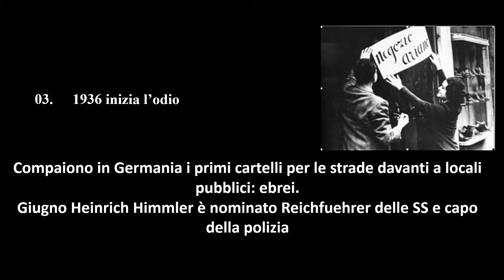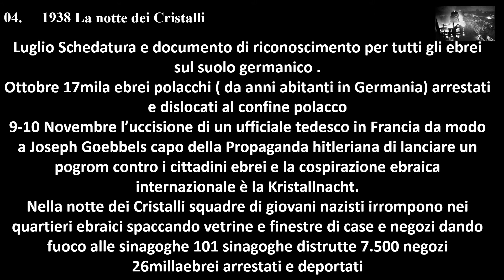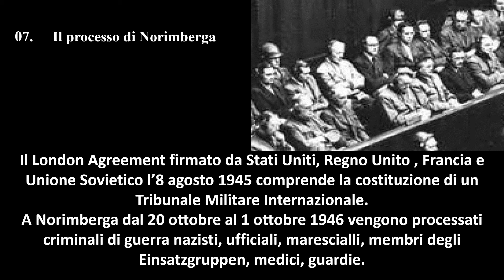Shoah- per non dimenticare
oggi 27 Gennaio 2020 giornata della Memoria per non dimenticare lo stermino fatto da tedeschi verso gli ebrei